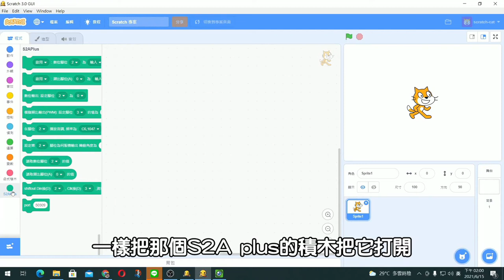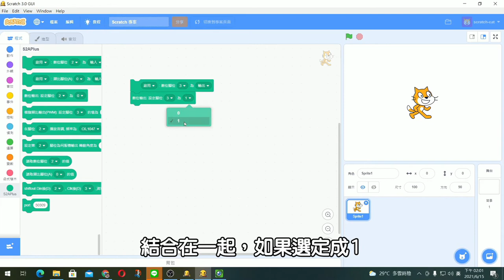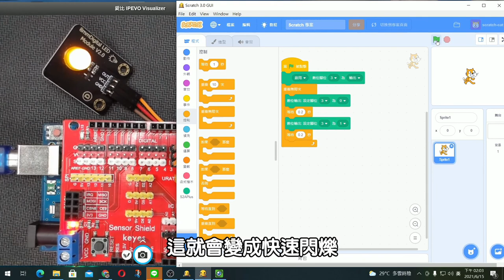Arduino─數位輸出元件─單色LED模組